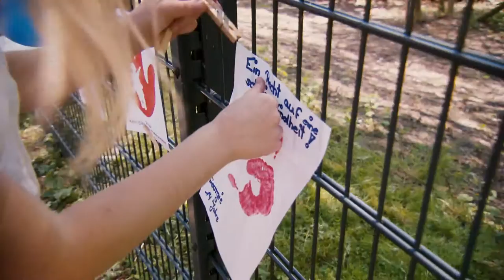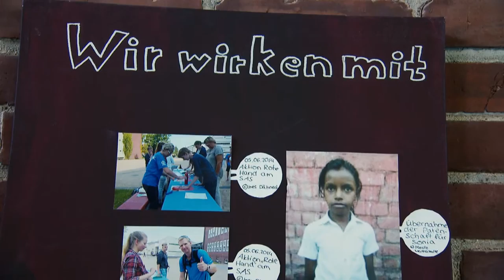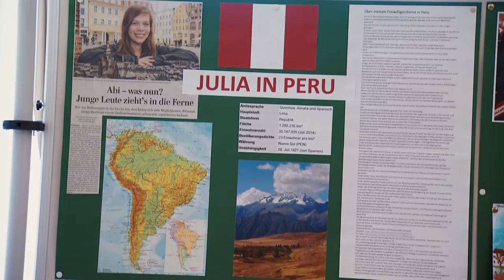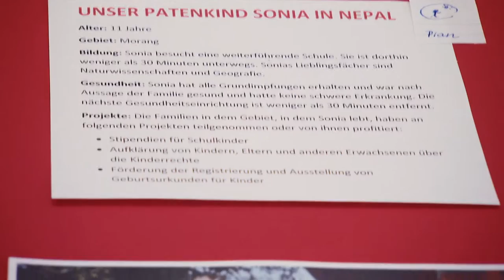Kategorie 5, Schulpreis: Schulzentrum am Sund, Stralsund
Das Schulzentrum am Sund in Stralsund macht seit Jahren Projekte im Bereich Globales Lernen, etwa im langjährigen Engagement für Tschernobyl. Durch die Verankerung Globalen Lernens im Schulprofil konnte die Schule vor zwei Jahren einen Kooperationsvertrag mit der Organisation Plan International schließen. Die Schülerinnen und Schüler beteiligen sich an vielen Aktionen für Kinderrechte: Sie sammeln rote Hände gegen den Einsatz von Kindersoldaten und engagieren sich mit make me visible für eine Geburtsurkunde für jedes Kind. So wird den Kindern und Jugendlichen ein Blick über den eigenen Tellerrand hinaus ermöglicht.

Im Schulzentrum am Sund wird in mehreren Klassen das Buch „Sklavenkind“ von Urmila Chaudhary gelesen, in dem die Autorin ihre Zeit als Kamalari, als Kindersklavin, in Nepal beschreibt. Dies regte die Schülerinnen und Schüler dazu an, sich mit Urmila in Kontakt zu setzen und sich weiter mit ihrer Geschichte zu beschäftigen. So gelang es ihnen, eine persönliche Beziehung zu der Autorin und dem Kamalari-Forum aufzubauen – und bald bekamen sie Besuch aus Nepal. Diese emotionale Begegnung hat die Kinder und Jugendlich nachhaltig bewegt und weitere Recherche und Engagement angestoßen.

So entschloss sich eine Schülerin nach dem Abitur, für ein Jahr Entwicklungszusammenarbeit in Peru zu leisten und bat das Schulzentrum um Unterstützung. Im Kunstunterricht werden jetzt Bilder gemalt, damit Julia den peruanischen Kindern ihre Heimat vorstellen kann. Außerdem hat die Schule seit zwei Jahren eine Patenschaft für ein Mädchen in Nepal übernommen. Durch diese und weitere Projekte können die Schülerinnen und Schüler sich sozial engagieren und etwas über andere Kulturen erfahren.